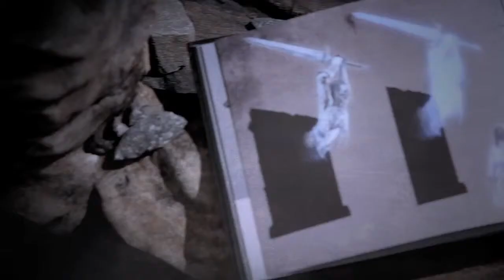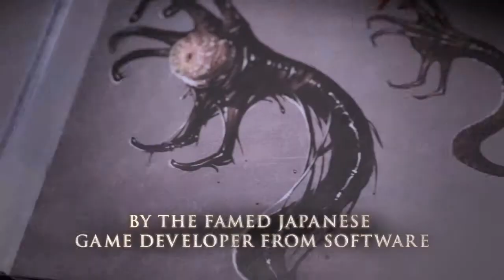Dark Souls II - Trailer da Edição de Colecionador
Confira o trailer oficial da edição de colecionador de Dark Souls II.

Conforme detalhado anteriormente, Dark Souls II Collector's Edition incluirá um livro artístico, mapa do mundo do jogo impresso em tecido de microfibra, uma estatueta 'Warrior Knight' de 30 cm e mais a edição Black Armour do jogo, que inclui uma cópia do jogo em estojo metálico com uma arte exclusiva do Warrior Knight, e mais a trilha sonora em CD.

Embora o vídeo acima mostre apenas versões para PS3 e Xbox 360, a Nanco Bandai chegou a revelar anteriormente que a edição de colecionador de Dark Souls II estará disponível para Playstation 3, Xbox 360 e PC. A edição já está podendo ser reservada sob pré-venda nas lojas participantes.

O mais novo título da série está previsto para ser lançado no próximo dia 11 de Março para os consoles, com a versão dos PCs vindo logo depois em uma data ainda não anunciada. Uma robusta edição de colecionador de Dark Souls II para o mercado japonês contendo miniaturas das armas do jogo também foi revelada.